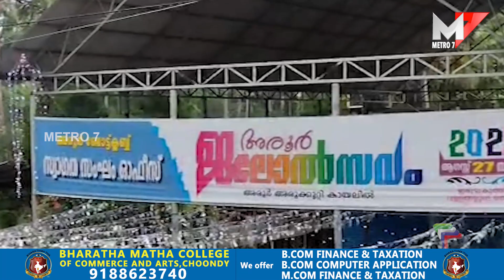ജലോത്സവത്തിനെ വിജയപാതയിൽ എത്തിക്കാനുള്ള പ്രചരണം ശക്തം; അരൂർ.